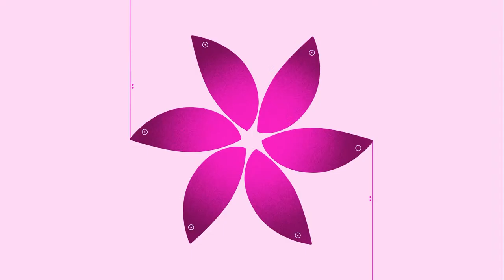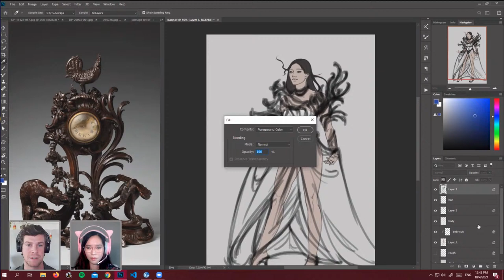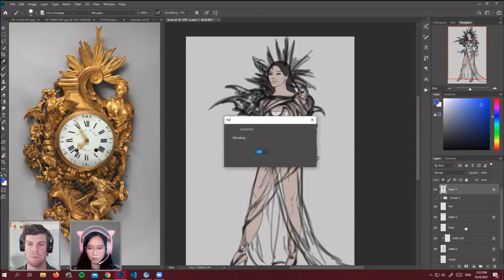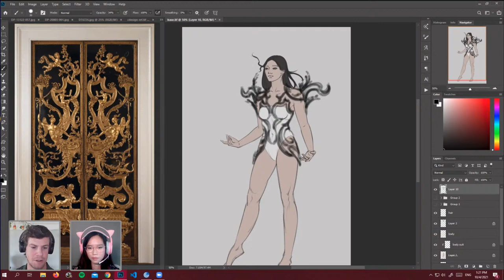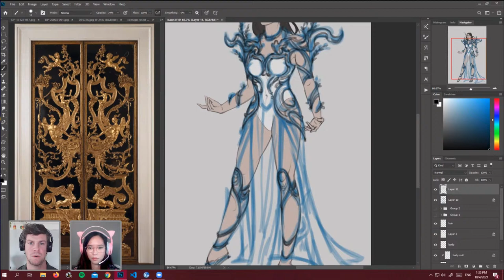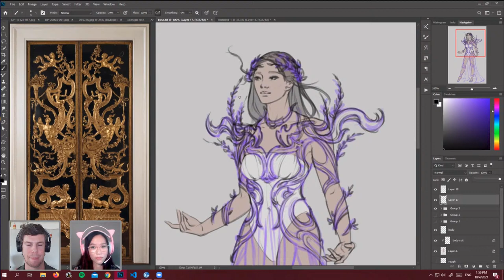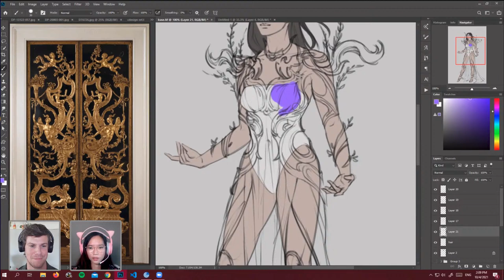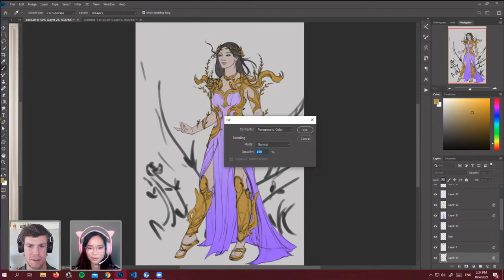Fantasy Character Design with Grace Zhu - 1 of 2 | Adobe Creative Cloud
Join fantasy artist Grace Zhu on Adobe Live as she illustrates an original character using Photoshop. In this two-part series, she’ll showcase her full creative process and share how she finds inspiration from unlikely sources. Make sure to tune in and chat live with Grace as she incorporates your real-time chat feedback into her illustration process!

Guest Grace Zhu is a fantasy artist and programmer based in Canada

Host Chris Blackstock is an illustrator, concept artist, taste-maker, and donut eater, based in CA

Chapters
00:00 Start
03:30 Grace’s work and portfolio - getting started with the first concept
05:29 How Grace uses reference and where to find it
10:24 Sketching the idea and silhouette
22:05 Organization for clients vs. personal work
24:03 Sketching out a new concept - integrating reference
31:20 Chris’s educational experiences
39:01 Discussing brushes and traditional work
45:20 Working on the third design
46:24 Placing a character into the scene - working on composition
52:20 Using movies as a source for compositional references
1:04:29 Working with and through art block
1:10:41 Choosing which design to continue working on
1:18:45 Fashion design inspiration and working with clothing
1:35:25 Digital vs. Traditional and the fading stigma
1:41:23 Inktober discussion
1:42:37 Painting in the flat colors - building a foundation
1:47:00 Plans for the painting moving forward
1:50:23 Continuing to lay in the flats - planning out the rendering
1:54:00 Stepping away to get a fresh look - recap